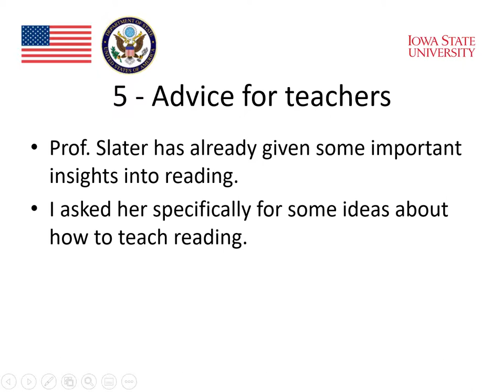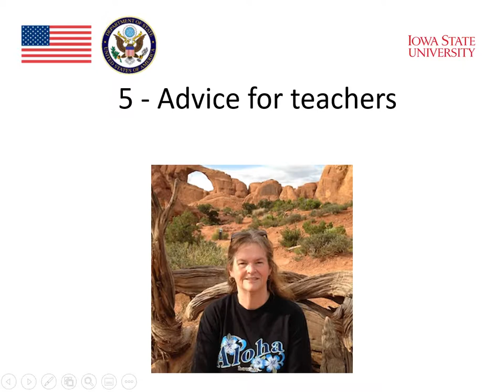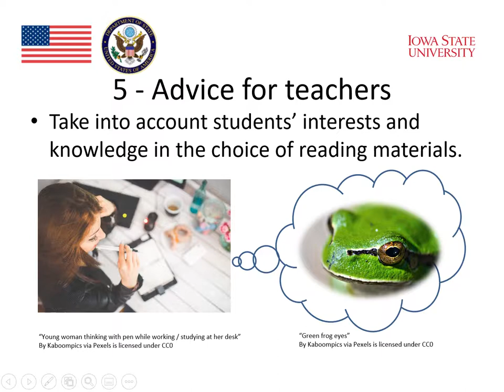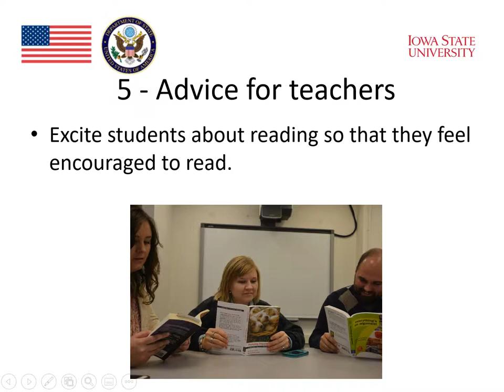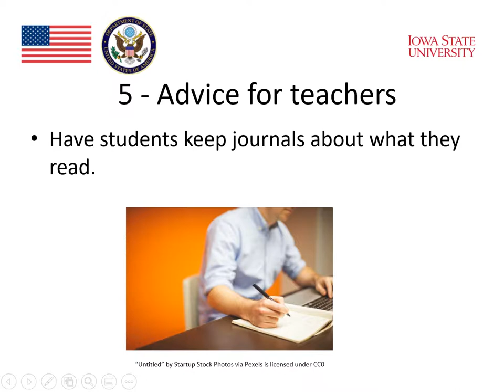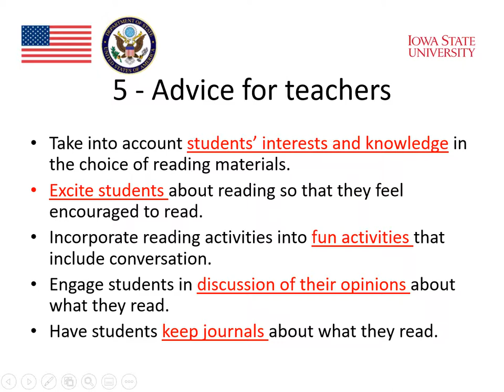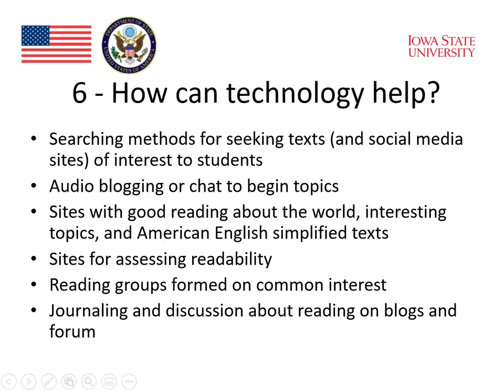MOOC Reading and Technology 6